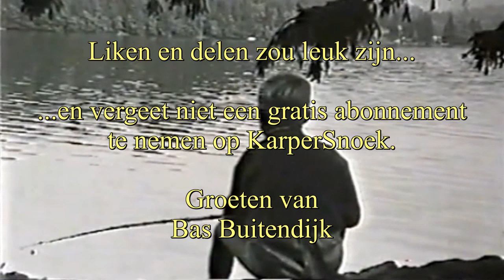8 POLDERSNOEKEN na de Paai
Snoeken met kunstaas in Gelderland en Flevoland.